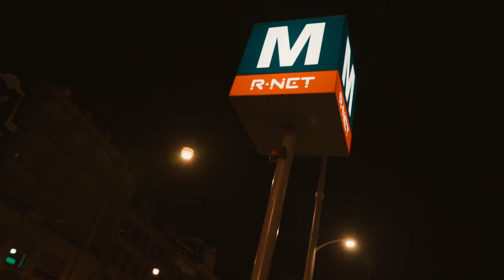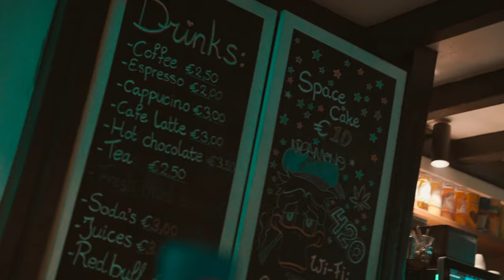Mad Russian - This Ain't Pink Elephants [Music Video] | P110